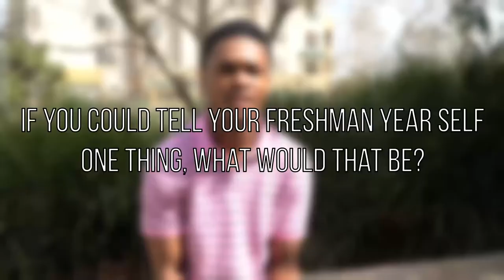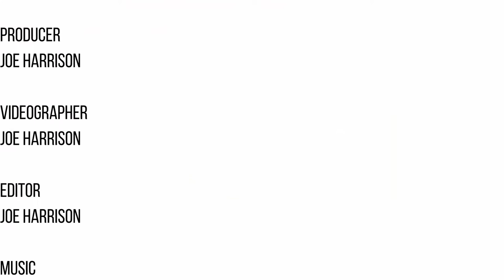100 Lions: Ryan Hopkins (E43)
Before classes moved online, the Loyolan sat down with senior Ryan Hopkins to discuss his time at LMU and his how he has learned from failure.